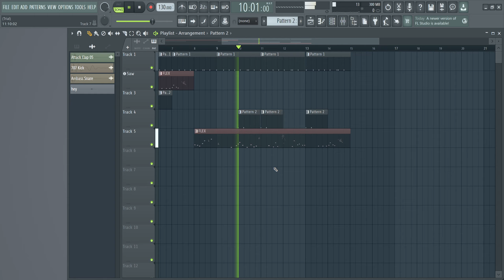grandma type beat1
grandma type beat